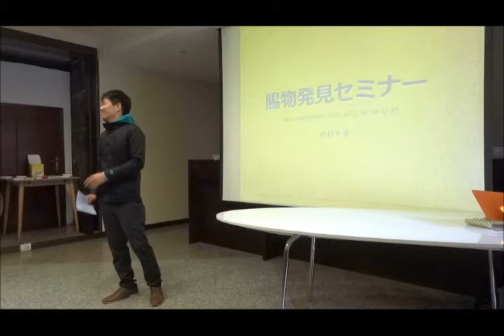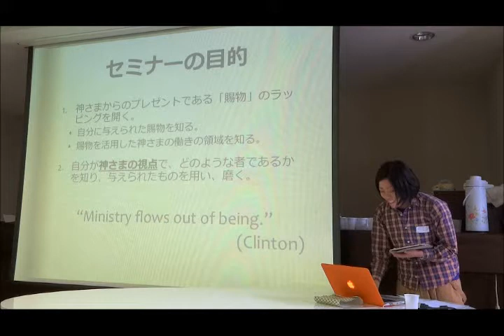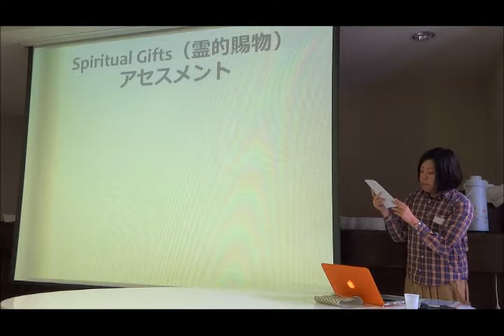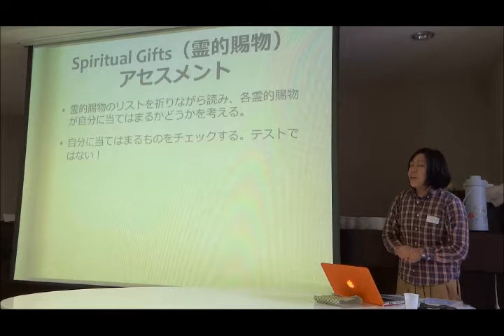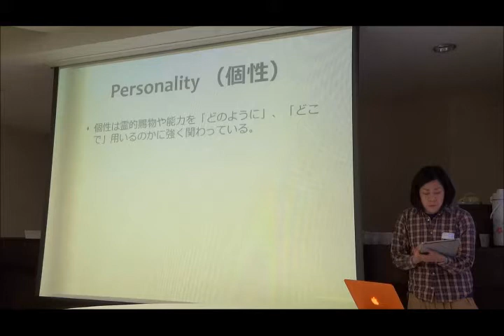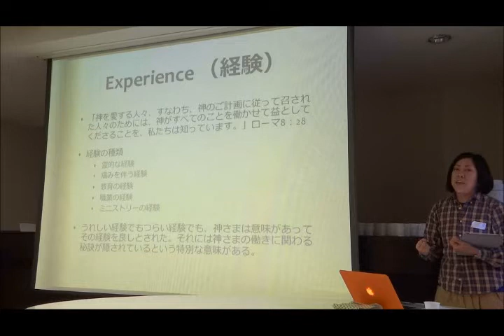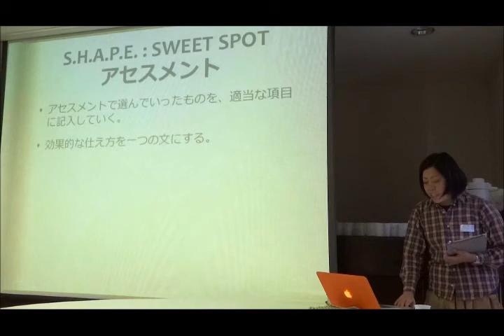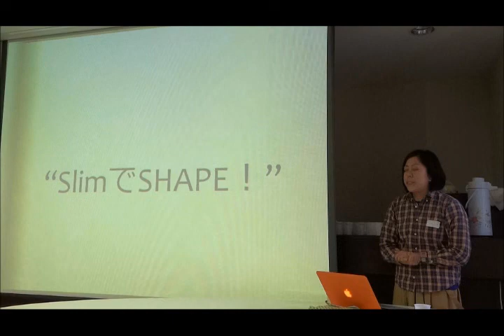SLIM12 #7：中村千尋氏「賜物発見セミナー」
2012年4月に催されたSLIM12（Servant Leaders In Ministry 2012）の動画シリーズ。